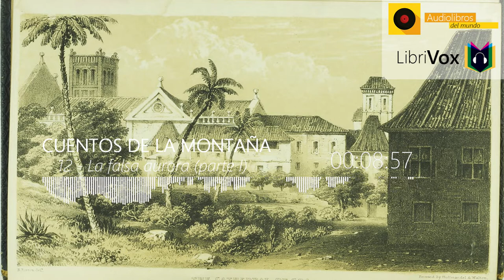🎙️ Cuentos de las montañas - 12 La falsa aurora (parte I)| LibriVox 🎶Audiolibro Completo 🔥HD